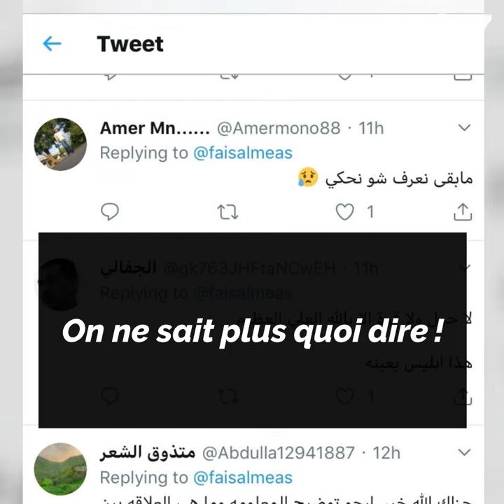Du coran chanté lors d'un concert !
Cette chanteuse saoudienne a proposé une interprétation étrange du coran !